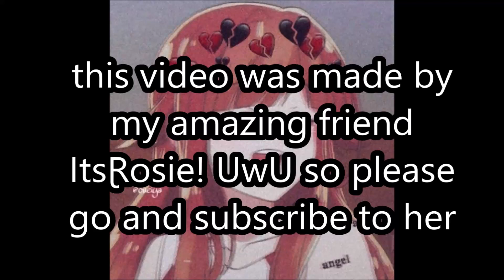『MMD』 ▌•↠I Rockbye ↞•▌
ItsⱤosie! UwU